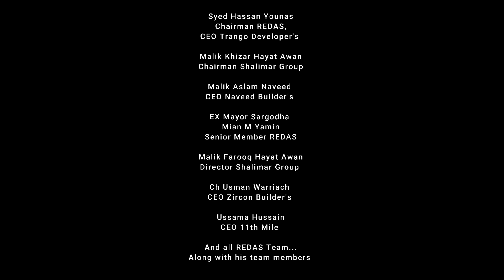Prime Point by (DINERS) Opening Ceremony Shorts | Mall Of Sargodha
Prime Point by (DINERS) NOW OPEN at MALL OF SARGODHA
SHOP # G 18, GROUND FLOOR,
UNIVERSITY ROAD, SARGODHA.
Thanks For The Special Visit at MALL OF SARGODHA
Syed Hassan Younas
Chairman REDAS,
CEO Trango Developer's
Malik Khizar Hayat Awan
Chairman Shalimar Group
Malik Aslam Naveed
CEO Naveed Builder's
EX Mayor Sargodha
Mian M Yamin
Senior Member REDAS
Malik Farooq Hayat Awan
Director Shalimar Group
Ch Usman Warriach
CEO Zircon Builder's
Ussama Hussain
CEO 11th Mile
And all REDAS Team...
Along with his team members
Ground Floor Open | Top brands on board
Mall of Sargodha | Brand Future of sargodha